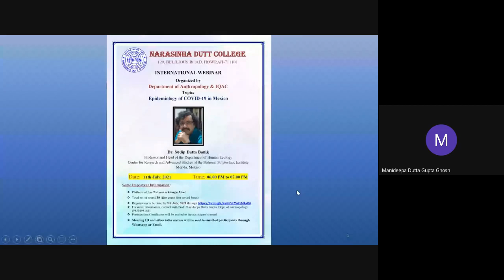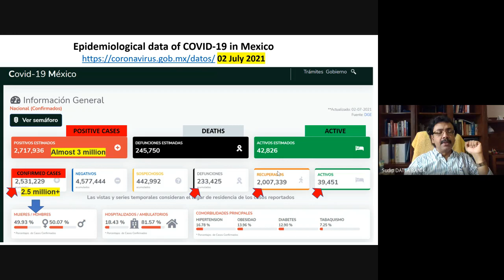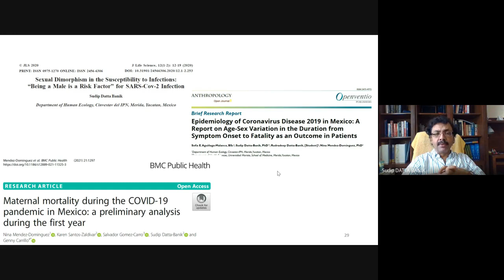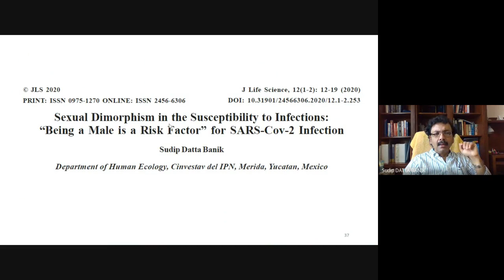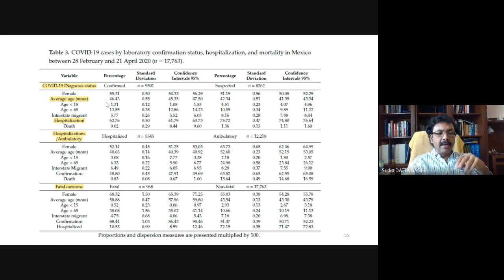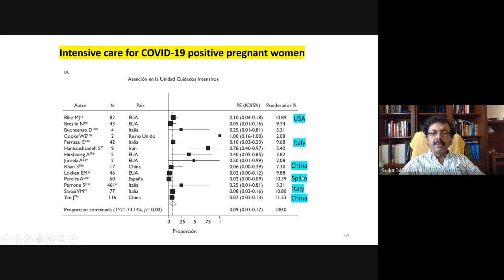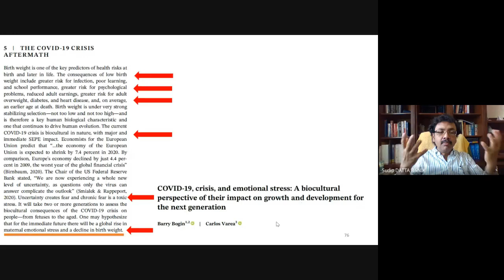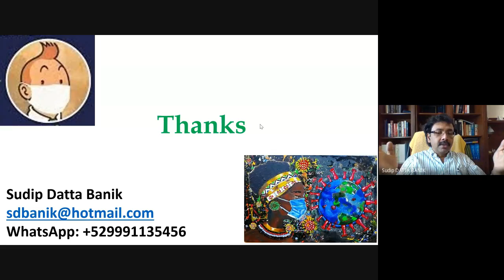International Webinar on ‘Epidemiology of COVID-19 in Mexico’ - N.D.College dated 11th July 2021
International Webinar on ‘Epidemiology of COVID-19 in Mexico’ presented by Dr. Sudip Datta Banik, Professor and Head of the Department of Human Ecology, Center for Research and Advanced Studies of the National Polytechnic Institute, Merida, Mexico, organized by Department of Anthropology and IQAC, Narasinha Dutt College dated 11th July 2021